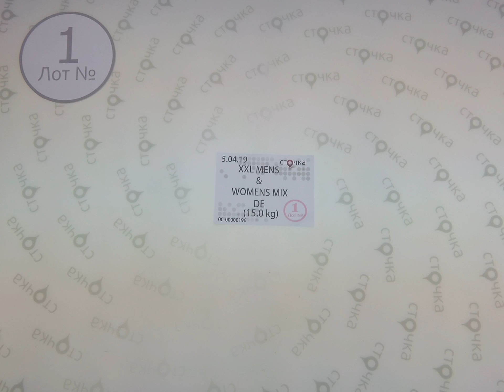XXL MENS &WOMENS MIX DE 1,секонд хенд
XXL MENS &WOMENS MIX (лот №1)
Мужской и женский микс больших размеров (секонд хенд)
Страна: Германия
Сезон: Лето
Цена за кг.: 7.13 евро
Вес мешка,кг.: 15
Цена за мешок: 106.95 евро
Цена за ед.: 1.64 евро